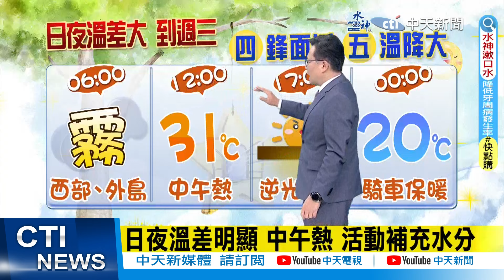【戴立綱報氣象】週四鋒面通過北部雨 週五溫降明顯｜下週一強冷空氣南下 北部低溫11度 20240221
00:00 日夜溫差明顯 中午熱 活動補充水分
01:03 週四鋒面通過北部雨 週五溫降明顯
01:35 週休冷氣團南下 中部以北低溫13度
02:07 下週一強冷空氣南下 北部低溫11度
02:44 清晨黃昏陽光強 逆光行車注意安全